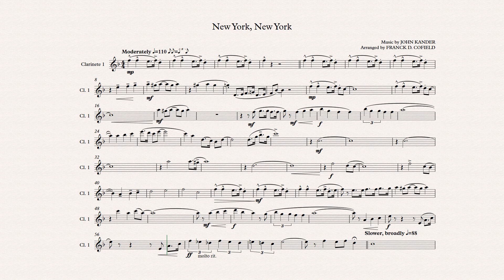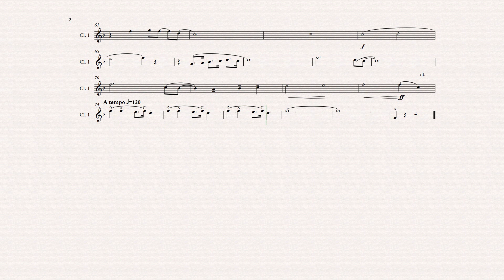New York, New York - Clarinete 1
Play Along para clarinete 3 de la obra de John Kander y con arreglo musical para banda de Franck D. Cofield.